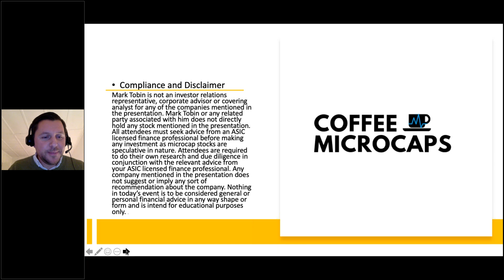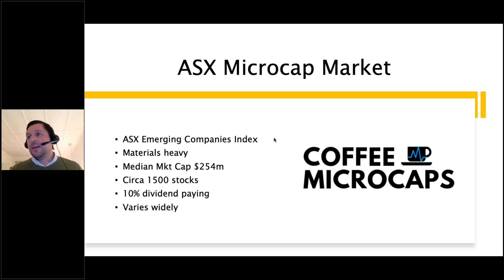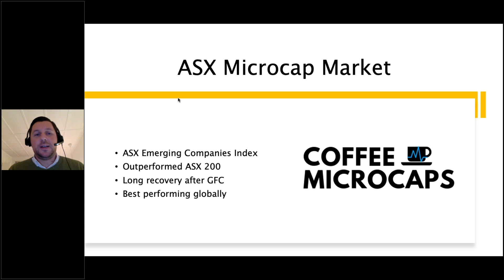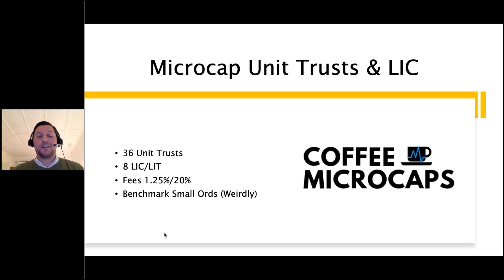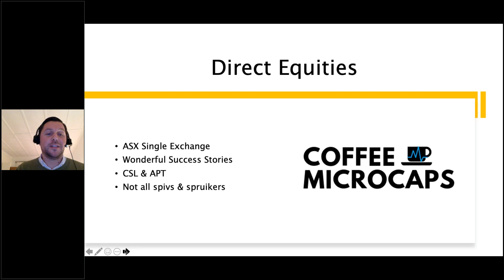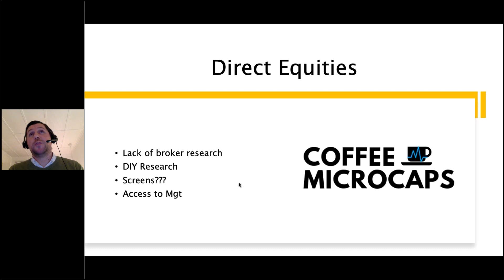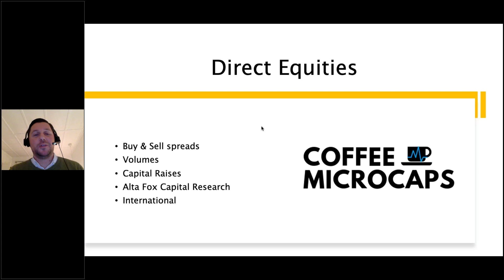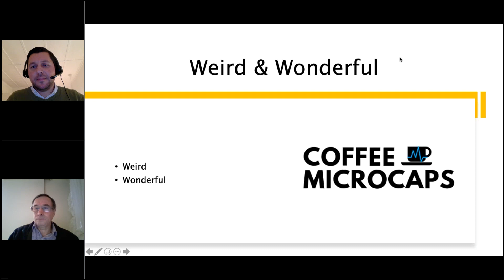ASX Microcaps The Weird and The Wonderful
I recently did a presentation for member of the Australian Shareholders Association which provided an overview of the ASX Microcap Market.

To find out more about the Australian Shareholders Association please